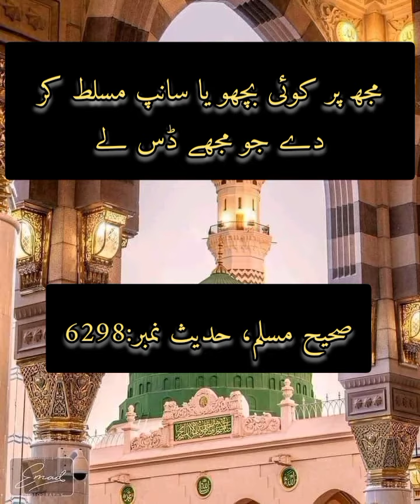حضرت عائشہؓ نے فرمایا کوئی سانپ، بچھو مجھے ڈس لے (صحیح مسلم)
Assalam O alakum! This chennel is about religios activity. It reveals quran and Sunnah with all its references.